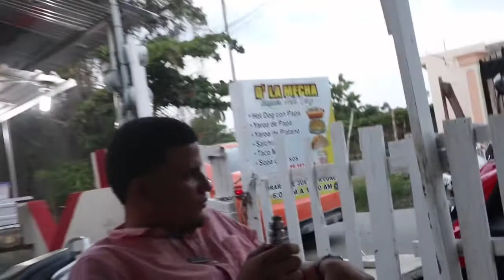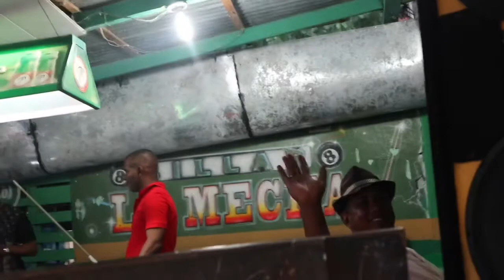🇩🇴DR Trip🇩🇴 Part 2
Here is the second part of my trip to Dominican Republic in June. Lot's of fun and crazy moments with my friends and family. This is definitely a beautiful island that everyone should visit if you haven't yet.